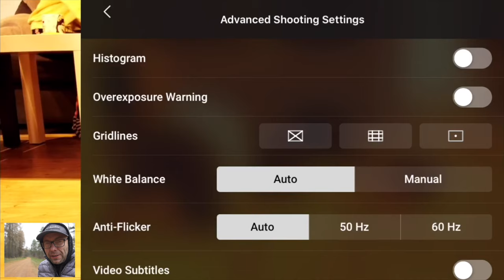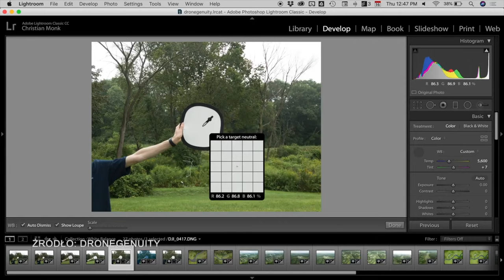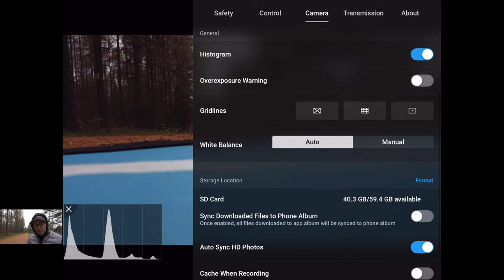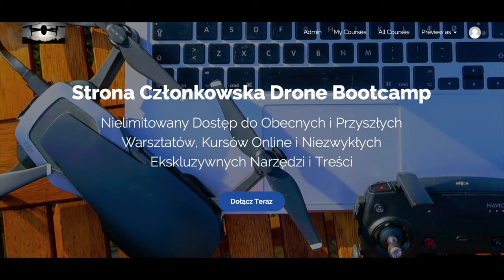DRONY DJI - prosty sposób na ustawienie balansu bieli w DJI FLY